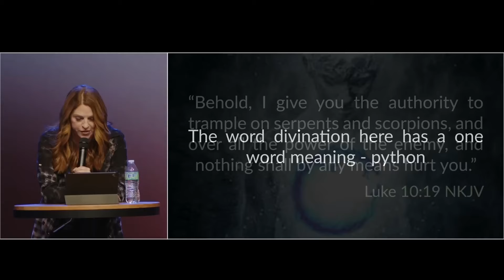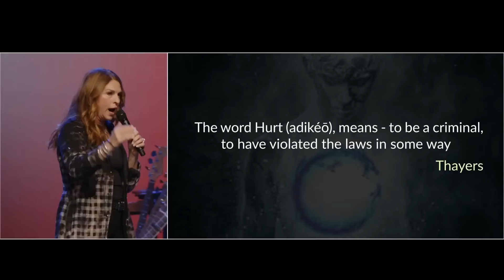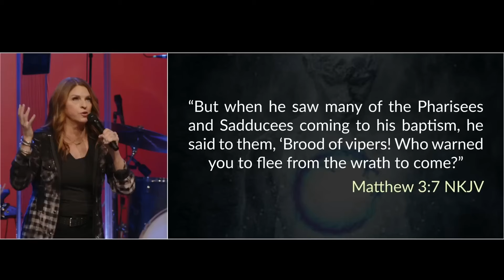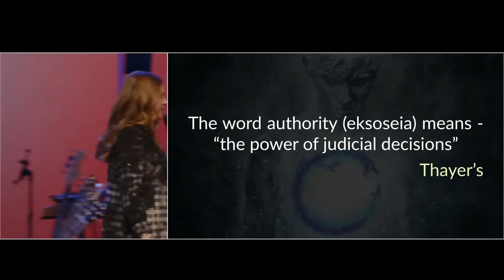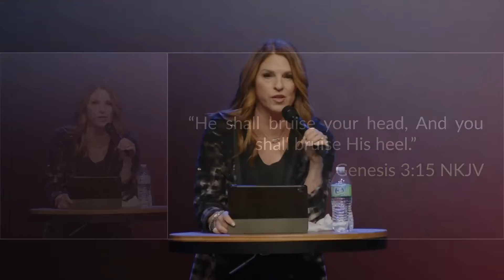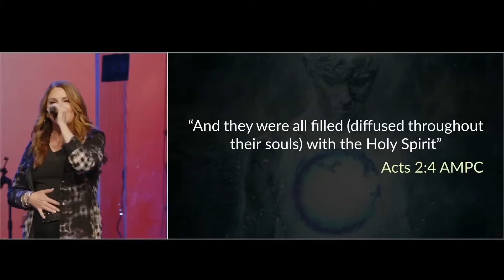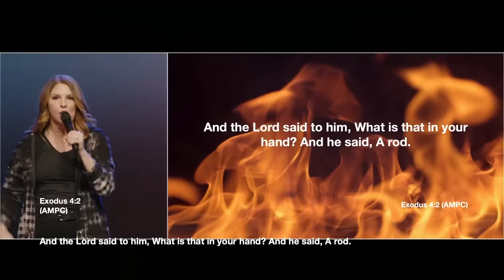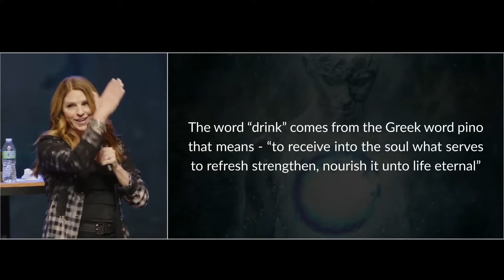DELIVERANCE From Serpents, Witchcraft, & Idolatry // Katie Souza - Encounter - Yuba City, CA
WATCH THIS POWERFUL LIVE SESSION TO GET DELIVERANCE from serpents, witchcraft, and idolatry, along with the people of Yuba City, California!

BUY KATIE'S NEW BOOK:
The Serpent and the Soul: Deliverance From Leviathan, Python and Other Strangling Spirits

Discover the spiritual battlegrounds where demonic strongholds lurk, hindering your healing and freedom!

Through this book, you will:
* Discover the cunning strategies of Python and Leviathan.
* Identify their primary targets in your life.
* Learn effective tactics to defeat them and reclaim your freedom.

Get equipped with biblical insights, powerful prayers and spiritual tools to dismantle the influence of serpent spirits.  Don't miss out on this transformative resource! Preorder your copy of The Serpent and the Soul today!

God's healing, restoration and prosperity await you when you break the connection between the serpent and the soul!

Thank you for your support and partnership in this vital ministry.
Katie